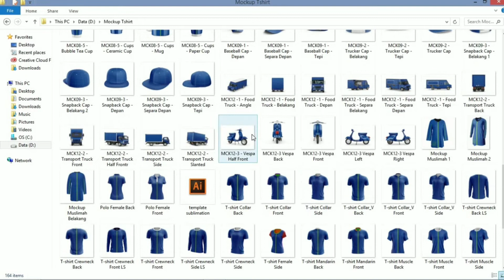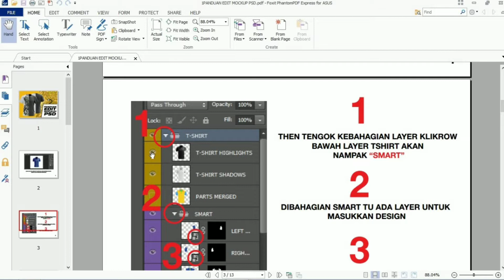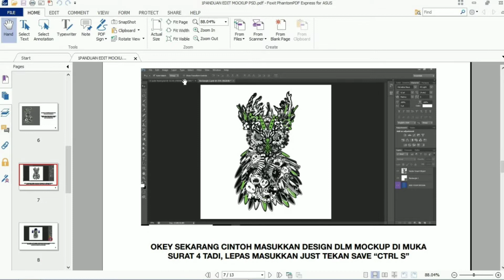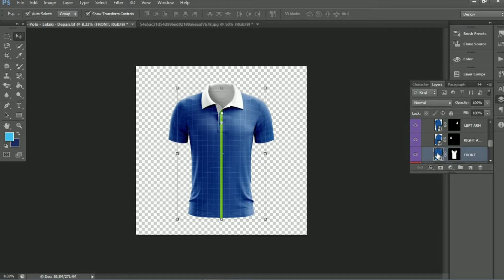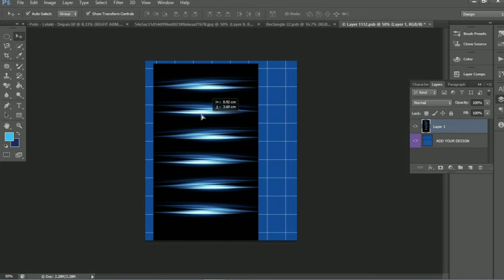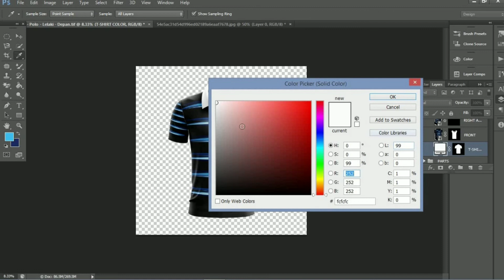How to Create Soccer/Futsal/Volleyball Jersey Design using Adobe Photoshop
In this tutorial I will show you how to make jersey mockup & jersey design using Adobe Photoshop in simplest way. Watch the complete tutorial.
To Create a Jersey Design using a Mock-up in Photoshop, you will have to get a Mock-up to do so. You can purchase one from the link.
We will start by opening the Mock-up in Photoshop CC. Then we will import the Logo into the same document and use the Color Picker tool to pick a few colors. The Main idea is to create various shapes on layers and create clipping masks so that they are masked on certain parts of the Jersey. We will also jump into illustrator to create cool patterns using the blend tool and import these patterns into Photoshop to integrate them with the shapes that we created earlier.
The content provided on this channel and its videos is only to develop Graphics Designing skills.
We would always try our best to keep our channel and its content updated.
If someone want to use our content for any purposes, they have to take permission to us.